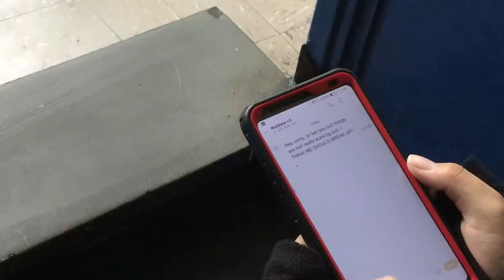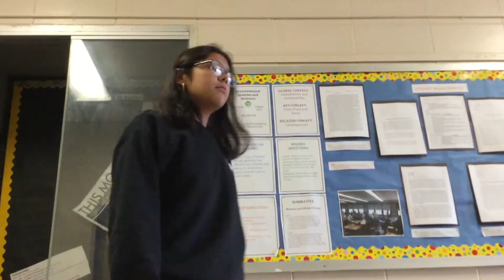Without A Reason to Kill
edited and directed by Jaely Vidals